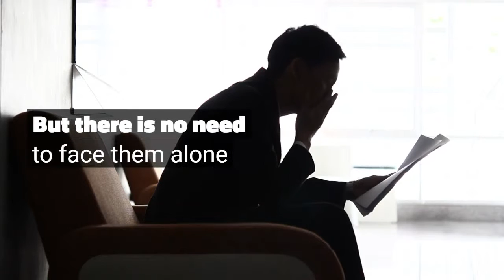Don't Struggle Alone - Mr. Biz is Here to Help!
When your business has challenges, Mr. Biz has your solutions!